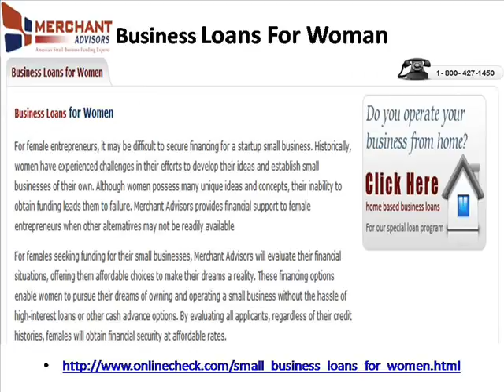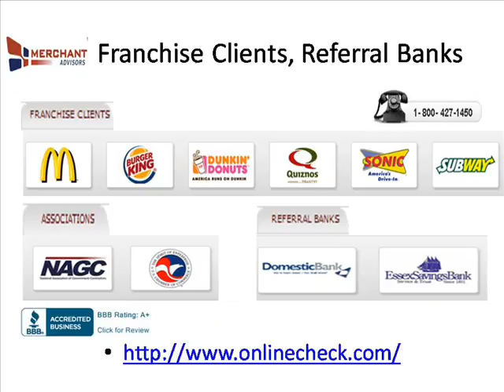Small Business Loan For Woman